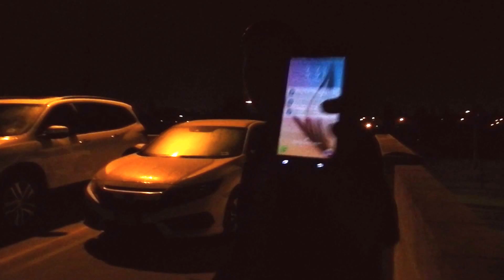All in a day - Skateboarding Bombing Garages